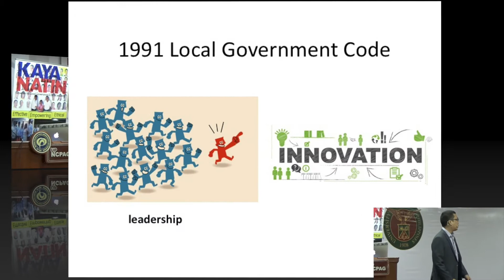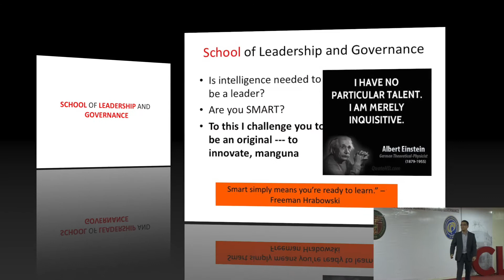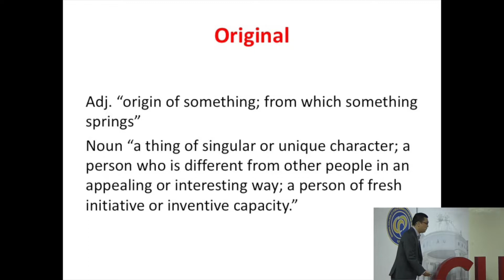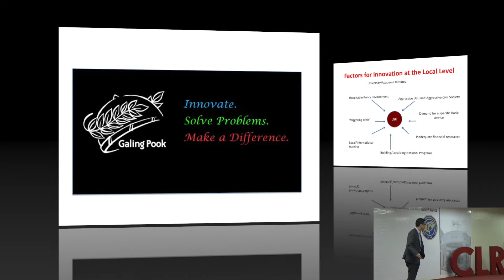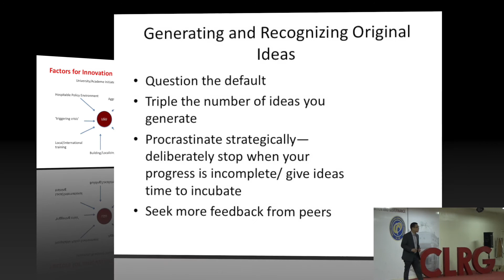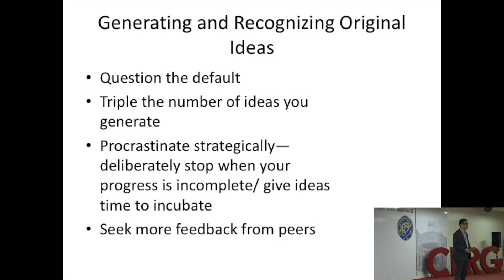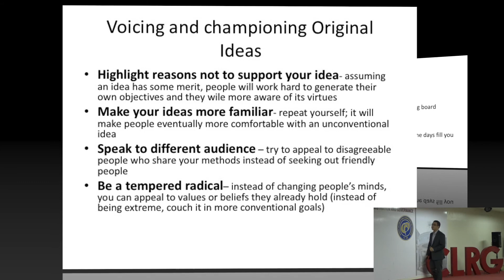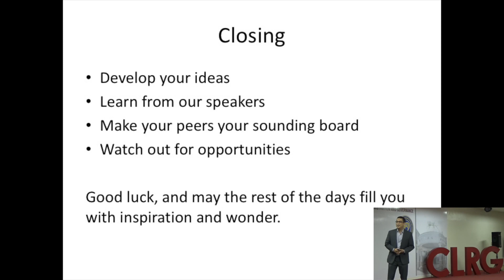05/05/2017 SLG: Introduction, Welcome and Challenge by Dr. Erwin Alampay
Dr. Erwin Alampay, director of the Center for Local and Regional Governance (CLRG), gave the introduction, welcome remarks and briefing for the School of Leadership and Governance (SLG), organized by the Kaya Natin! Movement for Good Governance & Ethical Leadership (KN), the Friedrich Naumann Foundation (FNF) and the University of the Philippines - National College of Public Administration and Governance (UP NCPAG), held from May 4 to May 5, 2017 at the UP NCPAG, Diliman, Quezon City